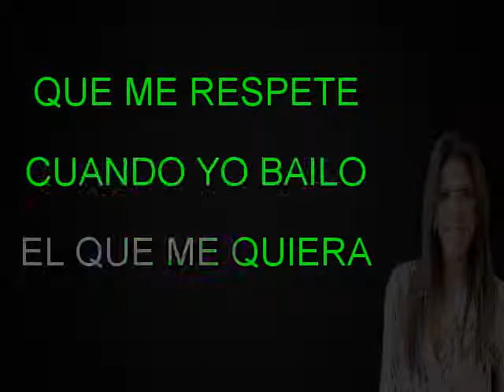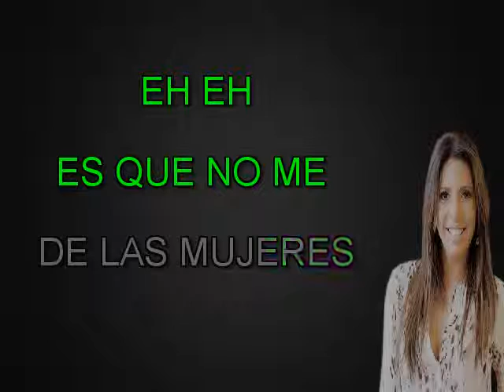YO SOY LA BOMBA ASHLEY KARAOKE